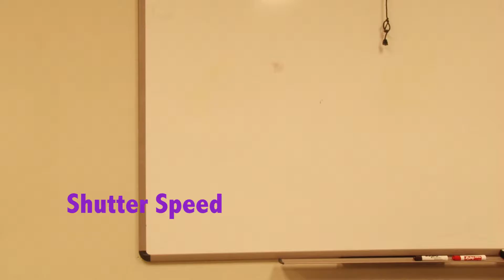F Martinez CameraTest CJ 360